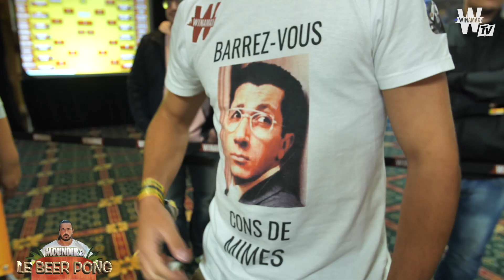♠♣♥♦ Moundir et le Beer Pong : Top 1 de Gaëlle et Harper !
Pour nous présenter l'édition 2018 du Winamax Beer Pong Open, les équipes de Winamax TV ont fait appel à Moundir. Ambiance "Koh Lanta" garantie pour raconter la victoire de Gaëlle et Harper !